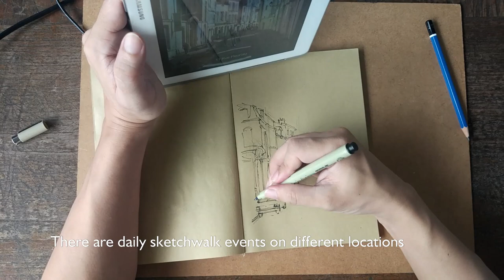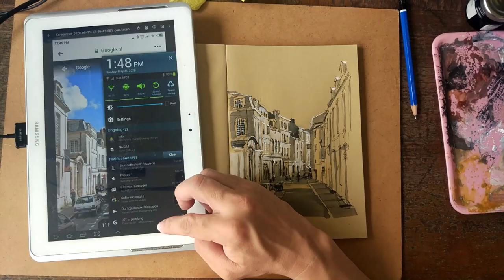La Rochelle, a Virtual Sketchwalk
Time lapse of my virtual sketch drawing of La Rochelle, as a participation to an event by the VirtualSketch group in Facebook.

Drawing / painting tools used:
-Indian ink
-Sakura White Gelly Roll Pens.
-Sakura Micron PN Black.

Paper:
-Potentate Kraft Notebook.

Harry Gunawan